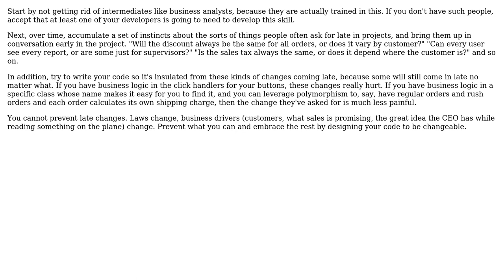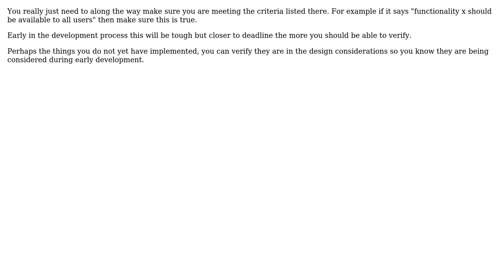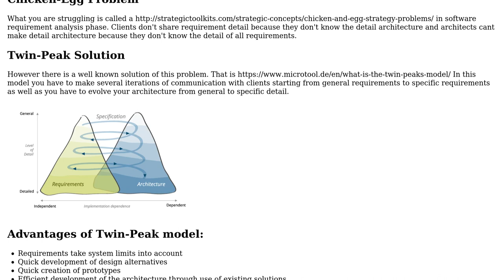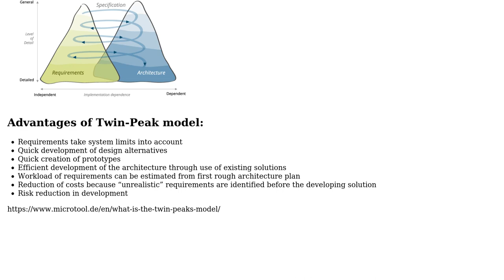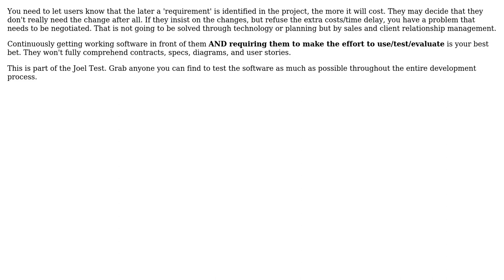Software Engineering: user's requirements verification, howto? (8 Solutions!!)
Software Engineering: user's requirements verification, howto?

With thanks & praise to God, and with thanks to the many people who have made this project possible! | Content (except music & images) licensed under CC BY-SA | Music | Images & others | With thanks to user user7876 user Sazzad Hissain Khan user Michael Shaw user Kate Gregory user JeffO user glenatron user edelwater user Chris and the Stack Exchange Network Trademarks are property of their respective owners. You are responsible for your own actions.